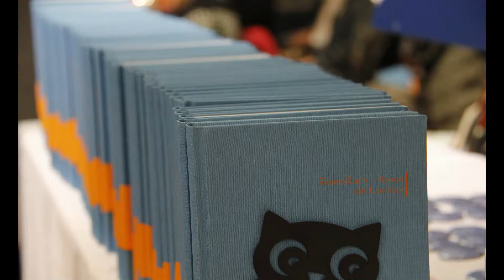Präsentation des RavensBuch-Kanons der Literatur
Präsentation des RavensBuch-Kanon der Literatur am 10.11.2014